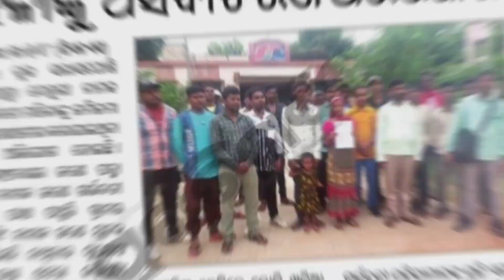Jay khadia janajati || Garibo ka mosiha|| 24×7 Active || Official trailer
If you have any problem any time any where we definitely present there.

Factbook-

wa&ref=share&mibextid=KtfwRi